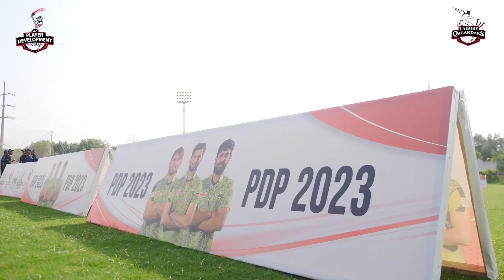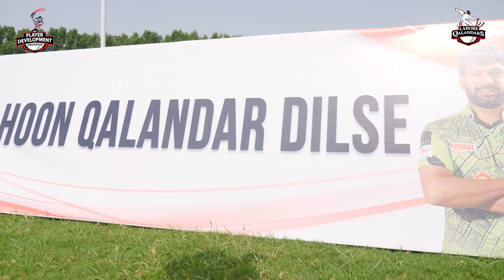Expressions_From focused concentration to nervous excitement as trails unfold.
Welcome to PDP Trials 2023.🤩